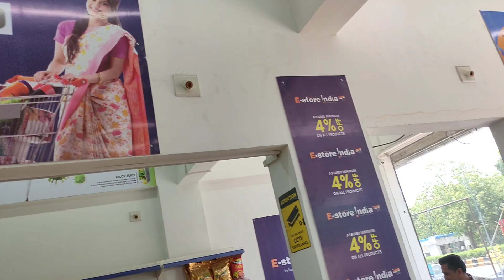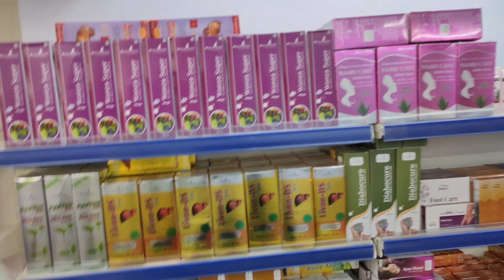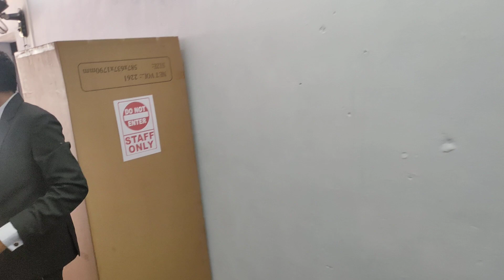E Store India Mall, AHMEDABAD: #9742611786 DK